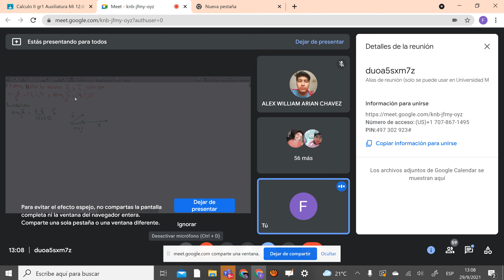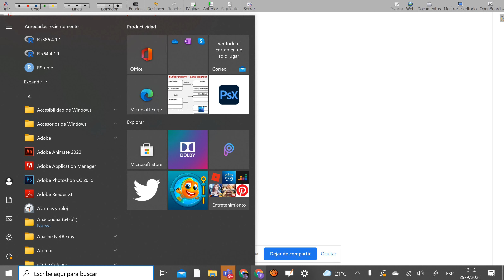calculo 2 gr5 c03 pp_II2021